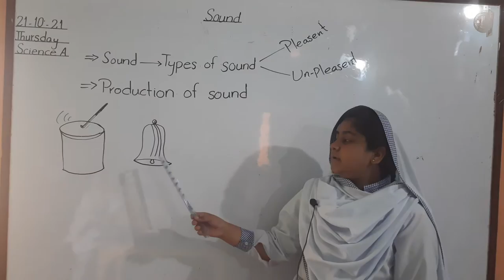Information About Sound by Javaria toqeer